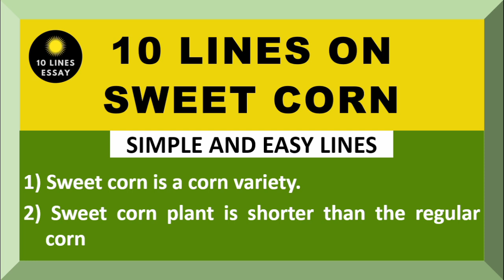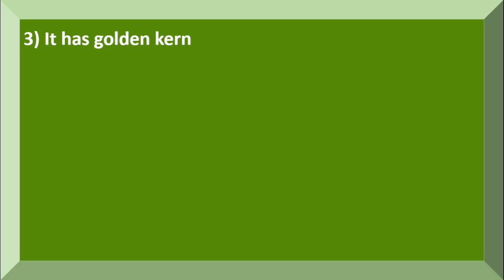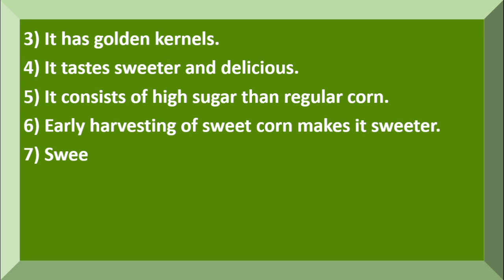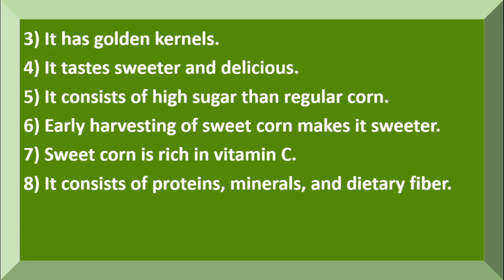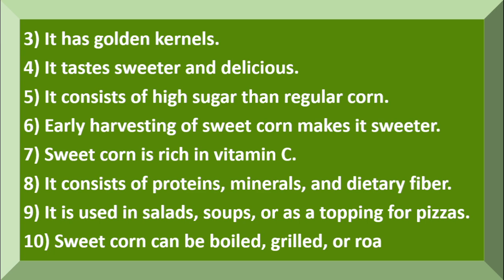10 Lines on Sweet Corn | Few Lines on Sweet corn | About Sweet Corn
Want to have a Few Sentences about Sweet Corn?  You are in the right place!
This video provides you with 10 Lines on Sweet Corn in English.  It is very easy to understand and learn.

Few Sentences about Sweet corn
10 lines on Sweet corn
Few lines on Sweet corn
Few Sentences about Sweet corn in English
10 lines on Sweet corn in English
Few lines on Sweet corn in English
Paragraph on Sweet corn
About Sweet corn